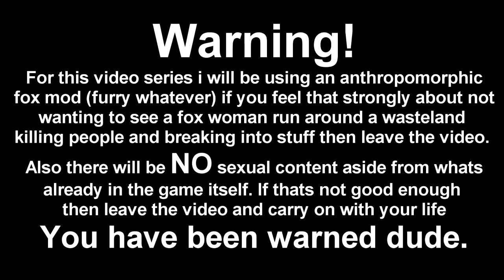Fallout New Vegas Modded Playthrough Part 2-The jacket of my dreams!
I simply must have it!
Guns, Weapons and Weapon relations
Guns! Guns galore!
Weapons
ZB245 Gun Pack by ZB245
-MWP- Maximum Weapon Pack by MaxIsBack
COP 357 Derringer by ArmchairOdin
VP70M by D3IMUDD4 undyne777

Modifiers
no auto aim by EddieV223
WME - Weapon Mod Expansion by jonnyeah
Weapon Mods Expanded-WMX+WMX DLC by antistar
Mail Order Catalogs - Updated by Sledge454 and One Eyebrow Priest
Races, Replacers, Hair, Ect.
Some nice cosmetic replacers or audio replacers!
Foxraces by freshi85
Type3 Body and Armor replacer by exeter
Beauty Pack PLUS -Project Mikoto- Hair - Eyes - Presets by Matteius
A Familiar Friend - The Pip-Boy 2500 - Handheld Pipboy by EdisLeado
Modern Warfare 2-Estate Betrayal (Ghost and Roach Die) Death Music by Me
Home On The Wastes- Main Menu Song by AClassyChap
Other Great Mods
Fade To Black Visual Death Effect by KiCHo666
Monster Wars by Ironman5000
Willow - A Better Companion Experience by llamaRCA
Travel Mods
The Pursuit of Happiness!
Mobile Home by juskom95
Sprint Mod by Lork
Advanced J3XMotorcycle by invalidfate
Homes, Hideouts, Ect.
Take me down to the paradise city where the grass is green and the girls are pretty!
Oh, won't you please take me home!
Goodsprings Home by Daguls
Armors and Clothing
If you're going to kick ass you might as well look damn good while doing it!
LexFONV Clothing I for TYPE3 by Lexton
Wasteland Hoods by Hatwig
Mercenary Wanderer by Thundersmacker
Trench Coats in Fallout New Vegas by Mr Vaults
Satchels by Watto44
JaySuS Rogue Ranger Coats by JaySuS
Gloves Galore by Yoshh
Glacier Glasses by Kaya47
Special Mod(s)
Mods that are HUGE or have a very major impact!
NVEC - New Vegas Enhanced Content by Tommy - Freddy - luthienanarion - HunterZ - timeburn - Waldo67 (BIG *fartsound*ing mod pack!)
Includes a whopping 1.7 tons (gigs) of fun!
Make the game run better, run special mods or install certain mods!
CASM with MCM by Cipscis with MCM support added by Gribbleshnibit8
Optimizer Textures by AdPipino
New Vegas Script Extender
4GB Fallout New Vegas by MonochromeWench
The Mod Configuration Menu by Pelinor
Fallout Mod Manager - FOMM by Q and Timeslip
More stuff to come!
More guns
Armors+clothing